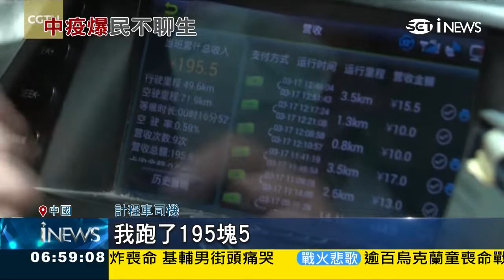中國單日爆增4千例，癌末送醫「須出示待死證明」20220320